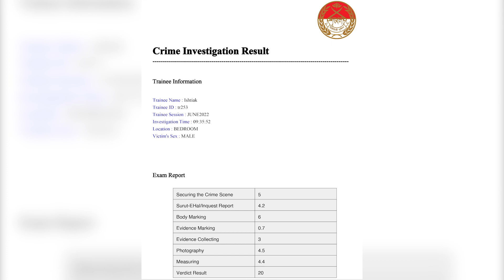Crime Investigation Simulator for Center of Military Police - Bangladesh Army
Battery Low Interactive has developed a Crime Investigation VR to create ease in their crime investigation training.
This is being used as a part of CMP's regular training.

Type: Virtual Reality

First Phase: 2022
Second Phase: Ongoing till 2024

Client: Center of Military Police